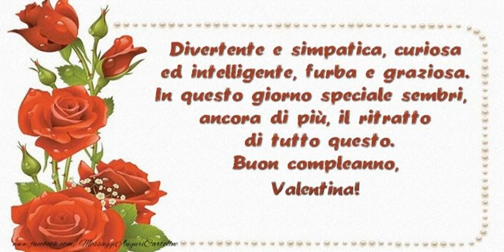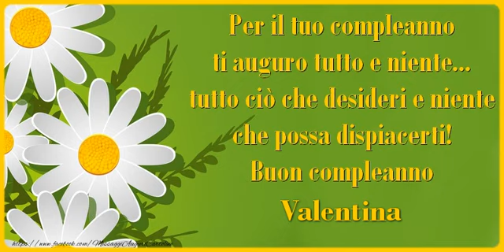It's your birthday Valentina ... Buon Compleanno!